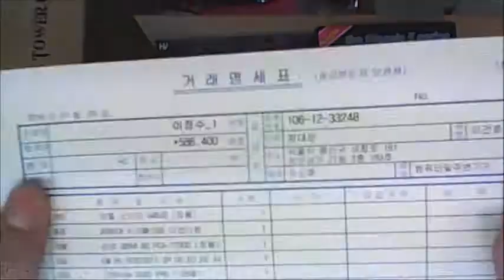2016-01-23 이정수 고객님 조립영상 - 컴대문 조립컴퓨터 전문점